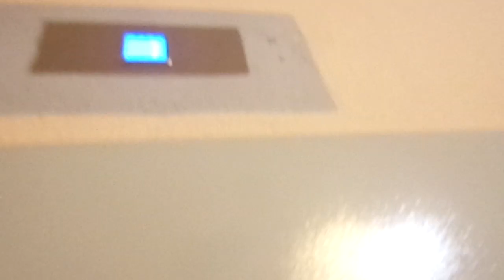This is why you do not choose these generic shits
Left elevator constantly breaks down alot with overload sign flashing and shaky & unreliable elevator car. It was stuck on 6 then went down to 1 broken down.